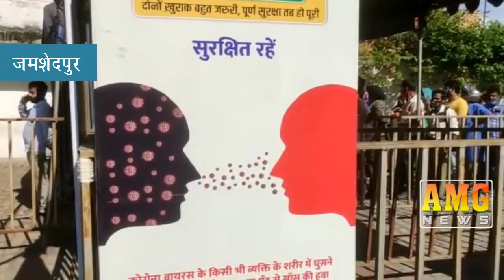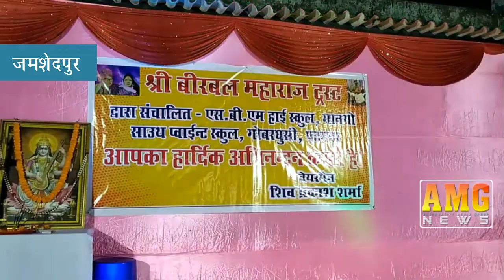AMG News Jamshedpur 06 September 2021